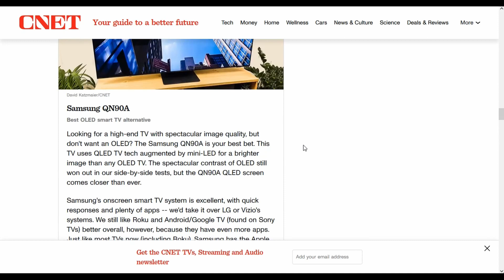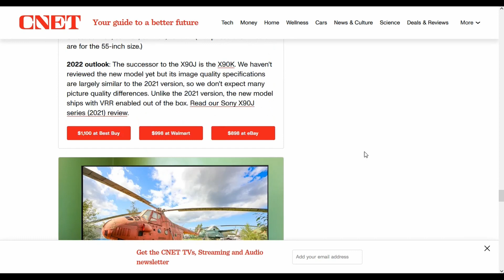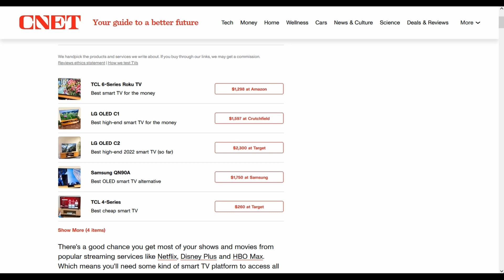BEST SMAR TV 2022 by CNET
Here is the best smarttv for year 2022 brought to us by CNET

Hope this help you on your decision making.